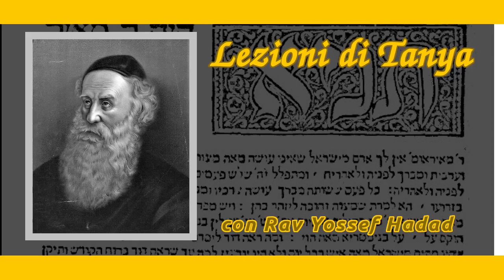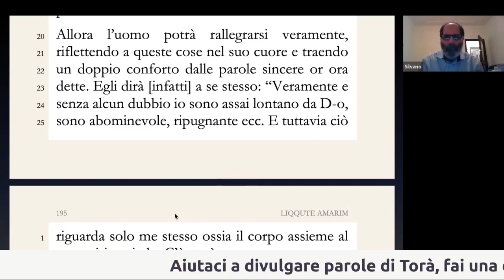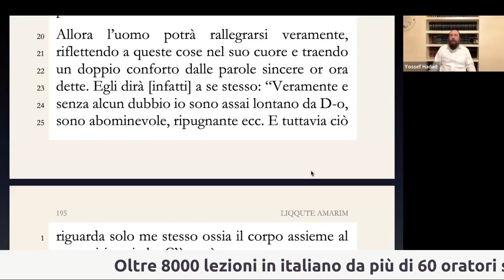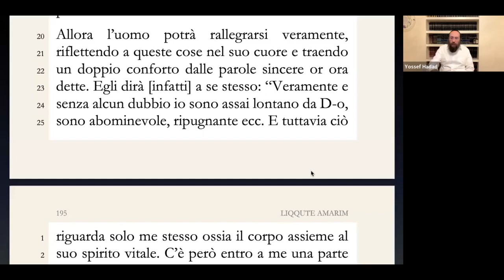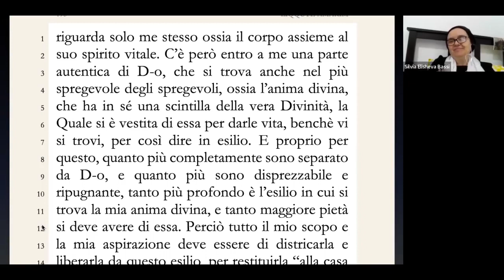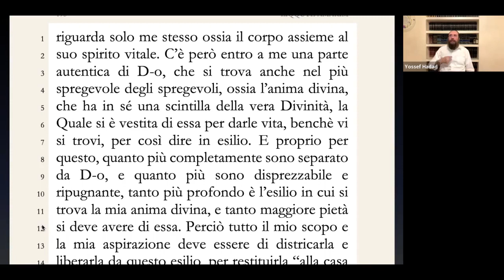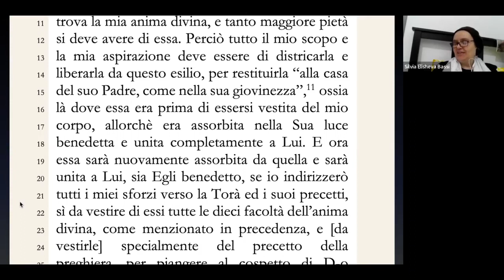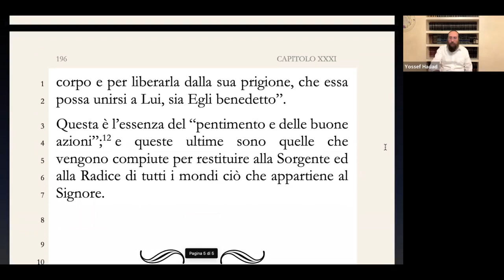Lezioni di Tanya - 84 - Liberate gli ostaggi!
Lezione del 13 novembre 2022

Aiutaci a diffondere parole di Torà. Fa una donazione